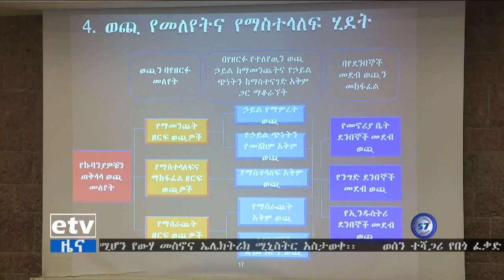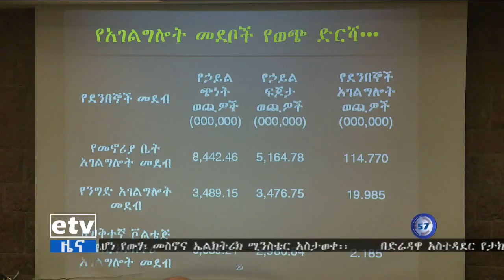EBC የኤሌክትሪክ ታሪፍ ማሻሻያ ሊደረግበት ነው